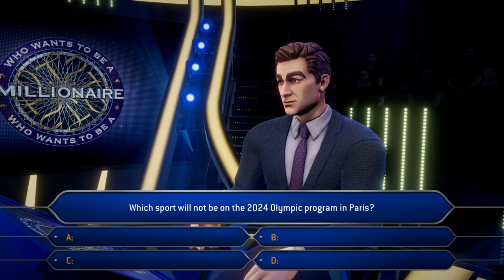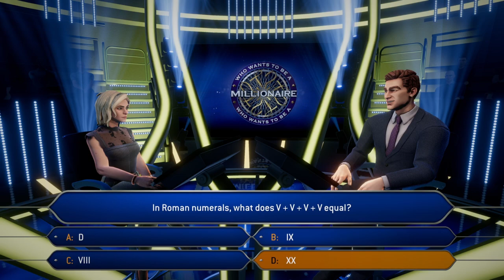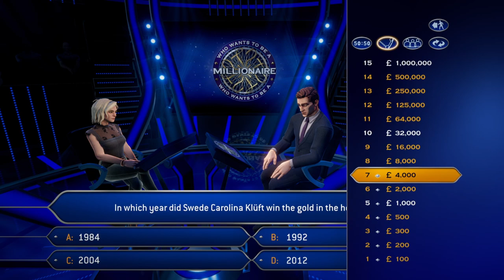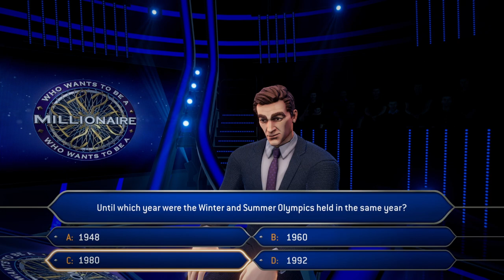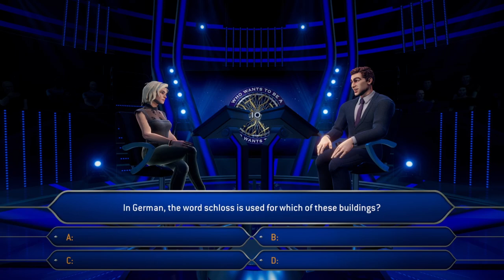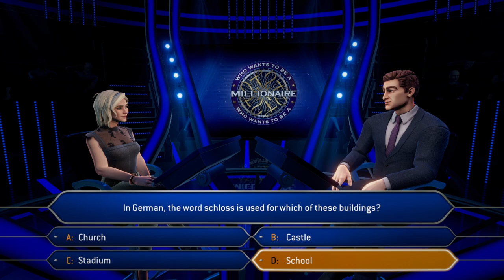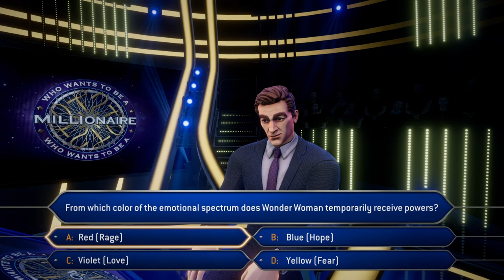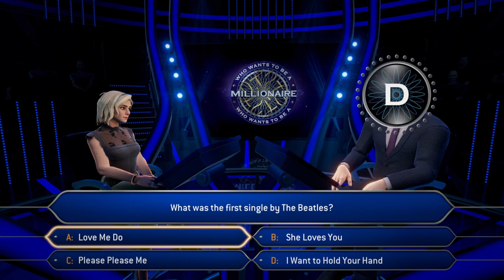WWTBAM -- First play! -- Who Wants To Be A Millionaire PS5